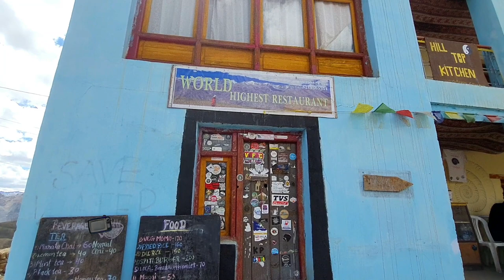SPITI VALLEY (Part-3) Kaza to Langza off roading/ World's Highest restaurant at Komic/ Hikkim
In this video we will cover 3 important places around Kaza i.e Langza Village, Hikkim and the world's highest village Komic.

0:00 Intro/Title
0:05 Timelapse
01:27 Breakfast at the Hotel
02:19​ Enroute Langza through desserted mountains
03:20 Buddha Statue Langza
06:06 Komic (world's highest village)
06:40 Komic Gompa
09:34 Hill top Kitchen (World's Highest restaurant)
11:46 Hikkim (World's highest post office)